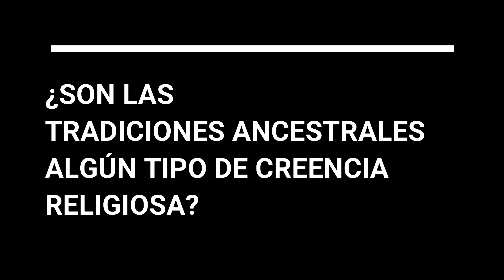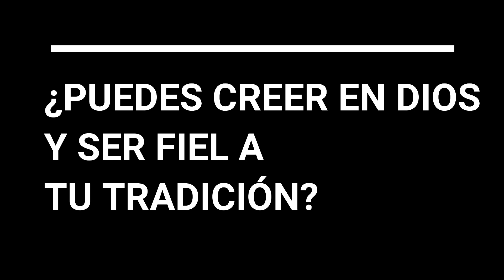¿SE PUEDE CREER en DIOS Y SER FIEL A LA TRADICIÓN? RELIGIÓN vs TRADICIÓN. Parte I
¡Hola Estrellitas!

Esta es una nueva temporada en el canal y vamos a debateir sobre las tradiciones y las creencias junto con otras 8 personas. Espero que os guste.

Para participar en el debate del abaha

Canal secundario de blogs.

puedes contactar conmigo en:

💡mis redes👑

TWITER